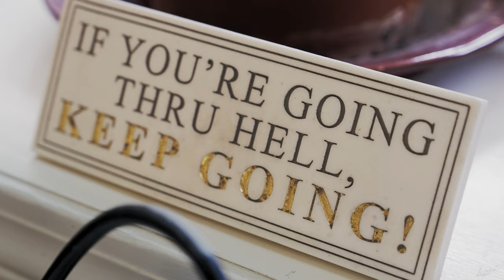Annette's Story; Official Trailer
Episode 2 captures the incredible journey of faith of Holocaust Survivor Annette Tillemann Lantos. Annette, the wife of the late Tom Lantos, former US California Representative and House Foreign Affairs Committee Chair. Annette's story is deeply personal as she recounts her struggles to escape Nazi occupied Hungary, her wrestle with Christianity, and finding peace and forgiveness through following her heart.

Tell Your Story is a brand new series of mini documentaries exploring the incredible life experiences of people of faith throughout the world. Each story is meant to inspire, build faith in God, and show the good in the world. Tell Your Story is an initiative of Scripture Central. Check out our parent channel for more inspiring and uplifting content: